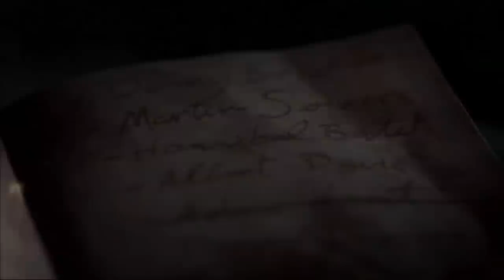Hit show Arrow uses similar apparatus originally from Sticks of death Movie by late Roland Dantes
Heres a clip i put together of Gm Roland Dantes' film Sticks Of Death & a clip from the show ARROW on cw. My late Uncle woulda been proud to see the show arrow use a similar Apparatus to the one he made. Enjoy